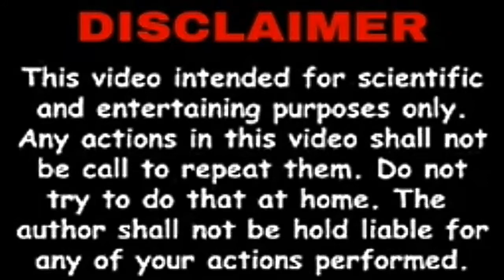Cut Glass with Fire | कांच की बोतल को आग से काटें | Amazing Science Experiment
Hi Guys,
इस वीडियो में मैंने आपको एक अद्भुत विज्ञान प्रयोग दिखाया या आप इसे कांच का टुकड़ा या कांच की बोतल काटने के लिए एक चाल या जीवन हैक कह सकते हैं
इस ट्रिक को करने के लिए आपको एक कांच की बोतल या किसी अन्य कांच के टुकड़े की ज़रूरत है जिसे आप काटना चाहते हैं, कुछ मैच, कुछ मीटर मोटे धागे, पेट्रोल और ठंडे पानी से भरी बाल्टी

Namaste - Audionautix

Please Support :)